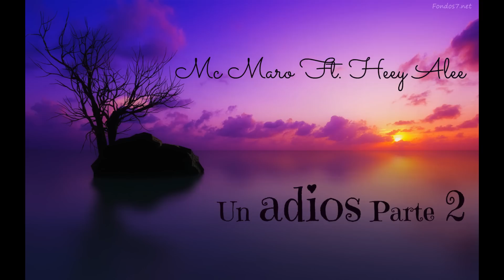Mc Maro Ft. Heey Alee - Un Adios 2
segunda parte un adios, denle like !!!

Rap 2014